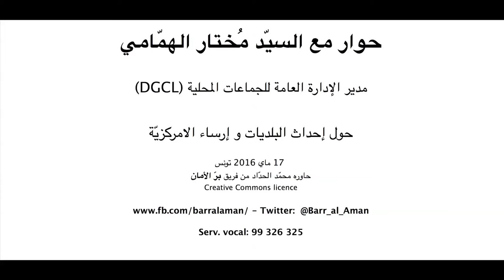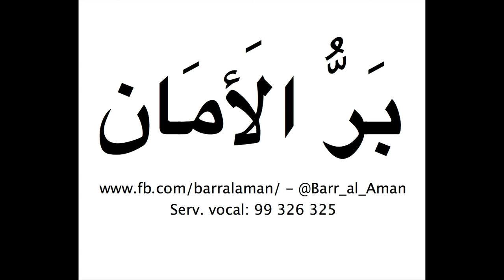Interview avec Mokhtar Hammami, Dir Gén des Collectivités Locales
Première partie de l'entretien complet avec M. Mokhtar Hammami, directeur général de la direction des collectivités locales au sein du ministère des collectivités locales.